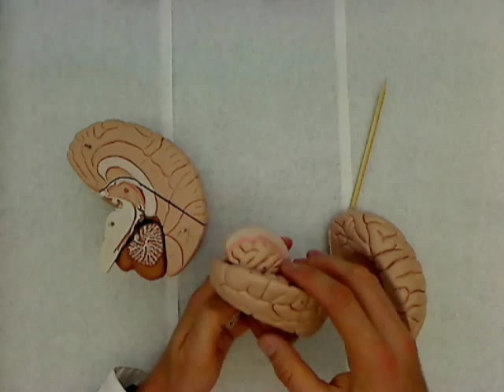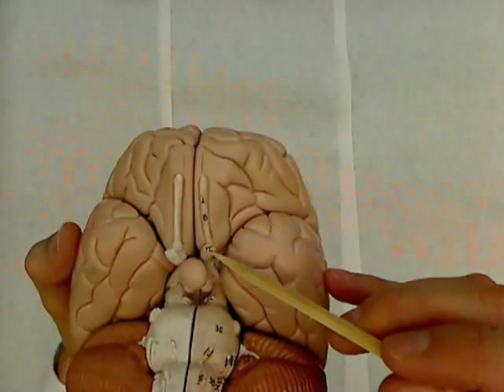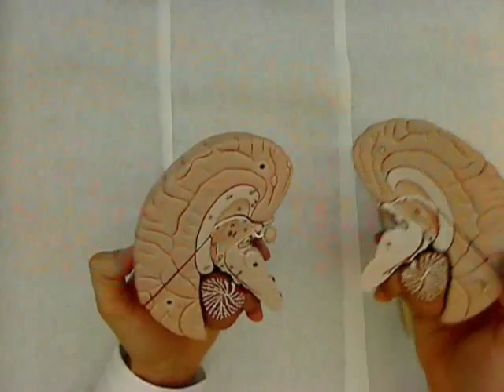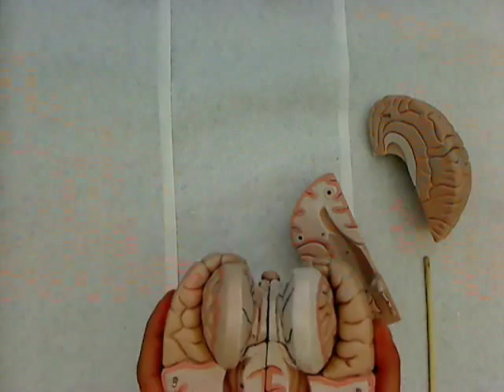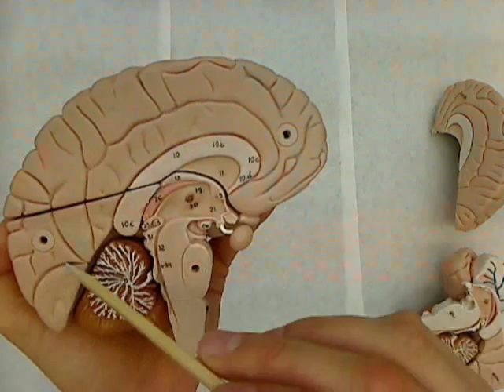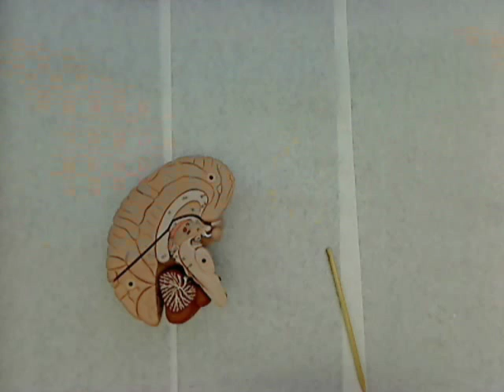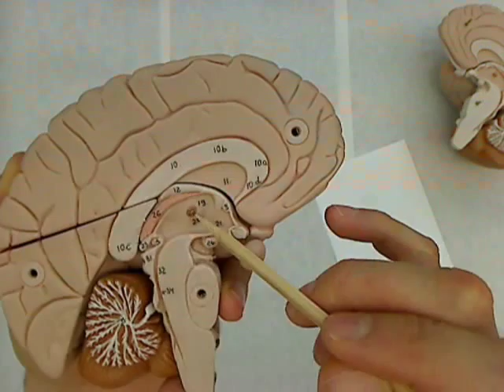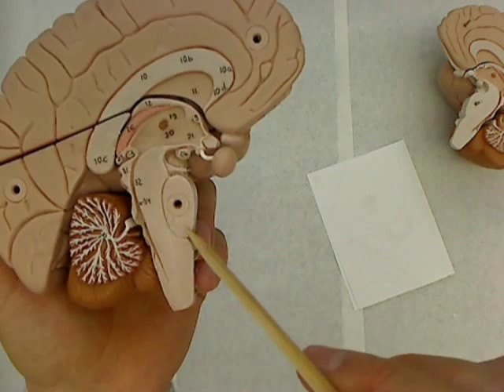brain model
Anatomy of the human brain using a model of the human brain.  Recorded at Glen Oaks Community College, Centreville, Michigan by Dr Ren Allen Hartung.